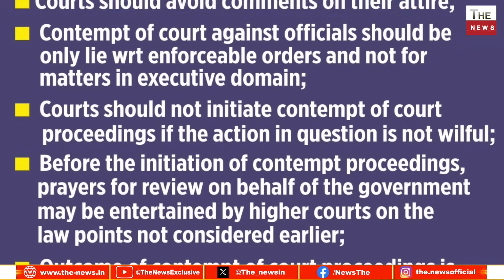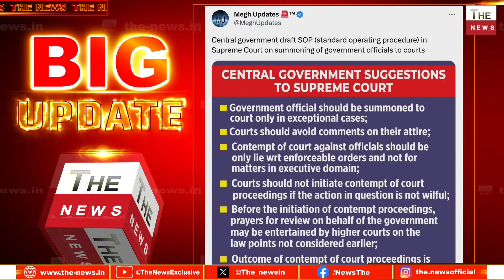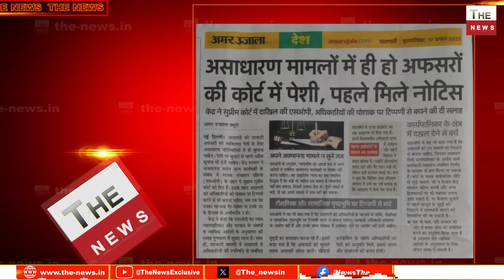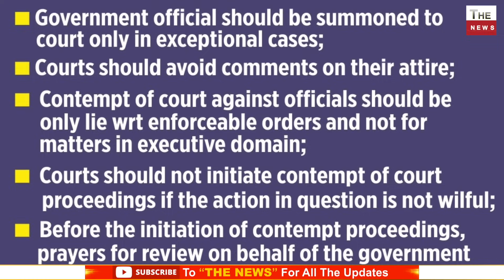अधिकारियों पर बेवजह न चले अवमानना का मुकदमा -Supreme Court !अधिकारी की पोशाक पर न हो टिप्पणी: केंद्र